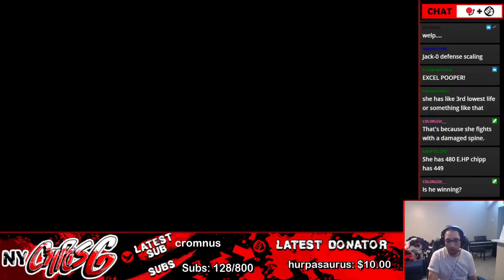Stronger Than Ever!! | Guilty Gear Strive Highlights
"Support the homie, support the cause!"